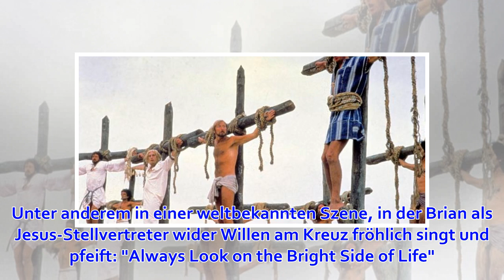Darf "Das Leben des Brian" an Karfreitag gezeigt werden?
Stuttgart - Ungeachtet von Kritik aus Kirchenkreisen darf die Filmsatire "Das Leben des Brian" am Karfreitag in Stuttgart gezeigt werden. Der Film darf trotz Kritik aus Kirchenkreisen gezeigt werden. (Symbolbild) Allerdings hat das Verwaltungsgericht der L...